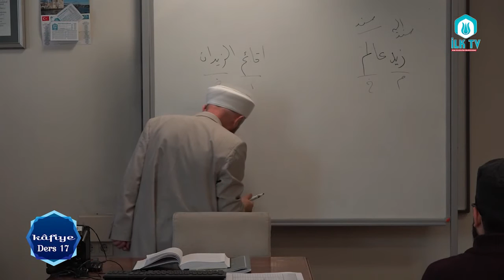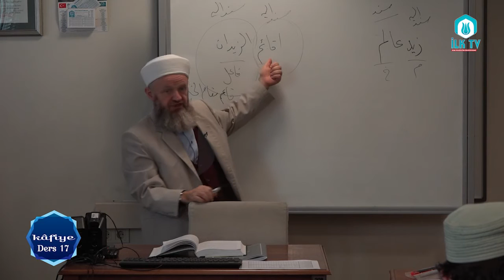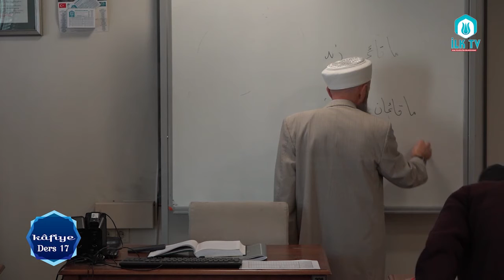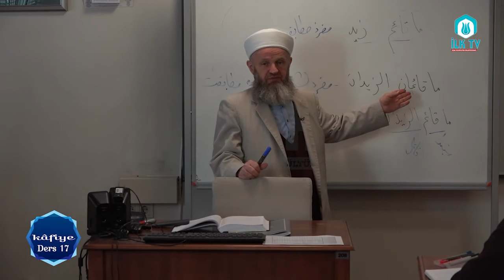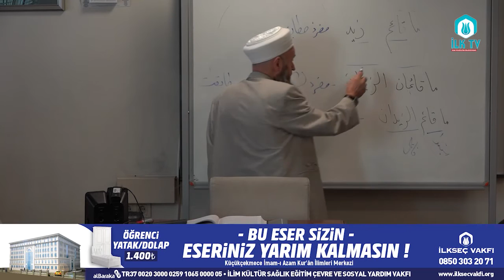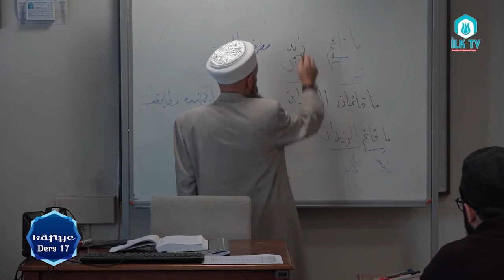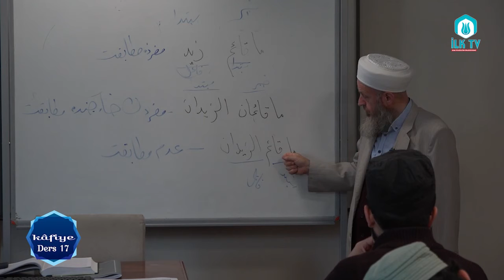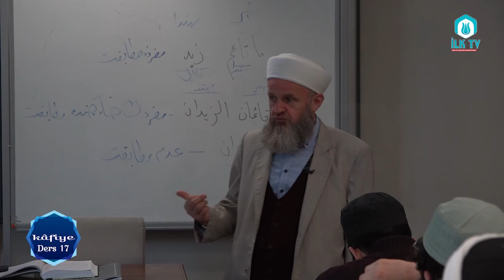Ali Ulvi UZUNLAR Hocaefendi ile Kafiye Dersleri#17